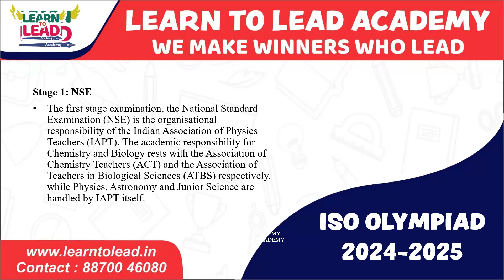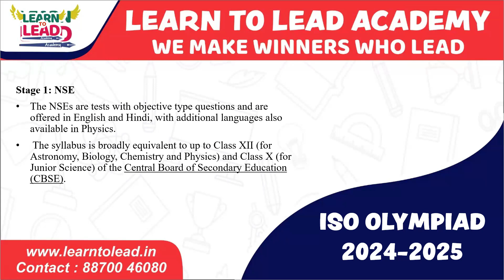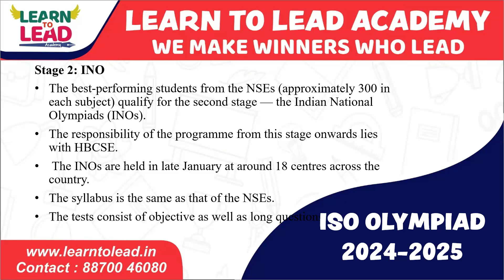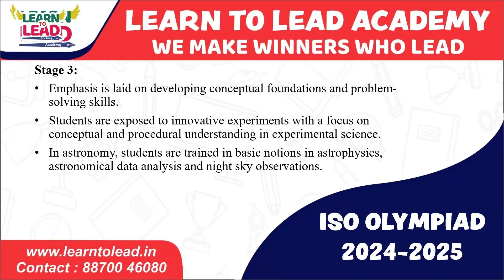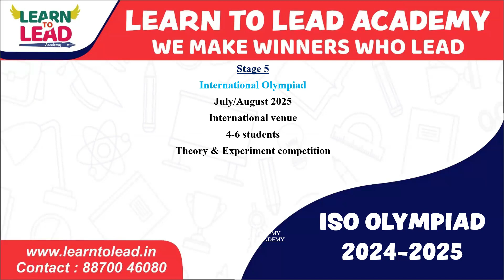International Science Olympiad ISO | Stages | Class 8 to 12 LTL Foundation Course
Stage 1 - National Standard Examination
Stage 2 - Indian National Olympiad
Stage 3 - Orientation-cum-Selection Camp
Stage 4 - Pre-Departure Camp
Stage 5 - International Olympiad

Olympiad exams hold great importance for school students as they provide a platform to test and enhance their knowledge in specific subjects such as mathematics, science, English, and general knowledge. Here's why they are beneficial:

Develop Problem-Solving Skills: Olympiads present challenging questions that require students to think critically, sharpening their analytical and problem-solving abilities.

Encourage Early Exposure to Competition: Participating in Olympiads exposes students to competitive environments early on, preparing them for future challenges such as entrance exams and academic competitions.

Builds Confidence: Performing well in Olympiads boosts students' confidence, encouraging them to push their limits and strive for excellence in academics.

Deepens Subject Knowledge: Olympiads encourage students to delve deeper into subjects beyond their school syllabus, enhancing their conceptual understanding and overall subject knowledge.

Promotes Time Management: As Olympiads are time-bound, students learn to manage their time efficiently while solving complex questions, a skill essential for future academic and professional success.

Provides Recognition and Scholarships: Olympiad achievements are highly valued and can lead to national or international recognition, scholarships, and other academic opportunities.

Sets a Strong Foundation for Competitive Exams: Preparing for Olympiads is excellent training for students planning to take exams like JEE, NEET, and other competitive tests, as they familiarize students with the format and difficulty level of such exams.

Encourages Self-Assessment: Olympiads help students assess their strengths and weaknesses, enabling them to focus on areas that need improvement.

Inspires a Lifelong Love for Learning: By motivating students to go beyond the textbooks, Olympiads can foster curiosity and a love for learning that lasts a lifetime.

Gives an Edge in Academics: Olympiad winners often stand out in school and college applications, giving them a competitive edge in securing admissions to prestigious institutions.

Overall, Olympiads not only enhance academic abilities but also nurture essential life skills, contributing to the holistic development of a student.